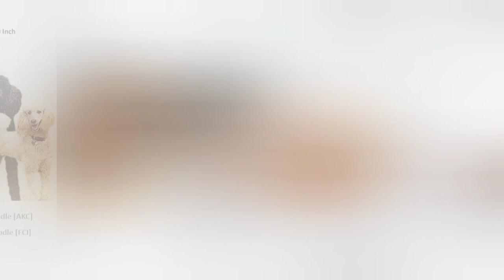Intelligent dog breeds_ Watch this before getting a dog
In this video, we take a closer look at the top 5 smartest dog breeds in the world. These breeds are known for their incredible intelligence and ability to learn complex tasks quickly. From the Border Collie to the Poodle, we explore what makes these dogs so smart .Whether you are a dog lover or just curious about what makes these breeds stand out, this video is sure to be a fascinating and informative watch. Join us as we discover the amazing intelligence of these top 5 smartest dogs!

We hope you enjoy our channel and learn something new about the incredible world of animals. By subscribing to our channel, you'll get access to regular videos featuring fascinating facts, heartwarming stories, and incredible footage of animals in their natural habitats ,also show your support by giving us a thumbs up and leaving a comment. We're always happy to hear from fellow animal lovers and appreciate your feedback. And if you think your friends and family would enjoy our videos, please share our channel with them.

🐶Welcome to the best animal-focused YouTube channel 😊
Our channel is all about sharing fascinating information about wildlife, pets, conservation, and more. We cover a wide range of topics such as animal behavior, pet training , cute animals, funny animals, wild animals, funny animals, endangered species and a lot of animal facts.
This channel is perfect for anyone who loves animals, whether you're an animal lover, pet owner, wildlife enthusiast, or simply curious about the natural world. We aim to provide informative and entertaining content that appeals to a broad audience.

Animalive
Animals
Wildlife
Pets
Funny animals
cute animals
Wild animals
animal documentary
Animal facts
Endangered species